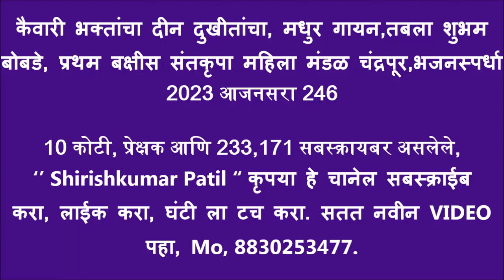कैवारी भक्तांचा दीन दुखीतांचा,तबला शुभम बोबडे, प्रथम क्र, संतकृपा महिला मंडळ चंद्रपूर, 2023 आजनसरा